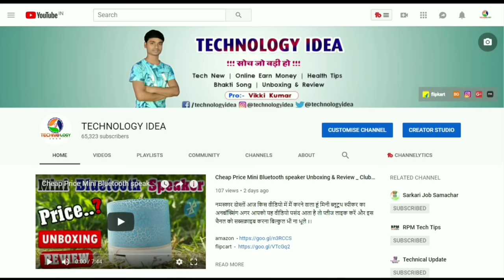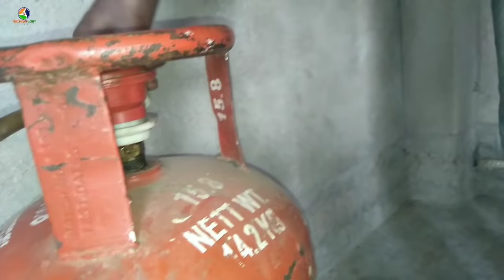गैस चूल्हे में लीकेज की समस्या को घर पर कैसे दूर करे gas stove leakage problem solution in Hindi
आज के यह विडियो में गैस स्टोव के लीकेज की समस्या को दूर करने के लिए बताया है अगर यह विडियो पसंद आये तो लाइक शेयर कमेंट जरुर करे ..